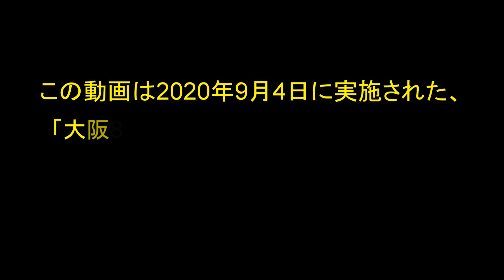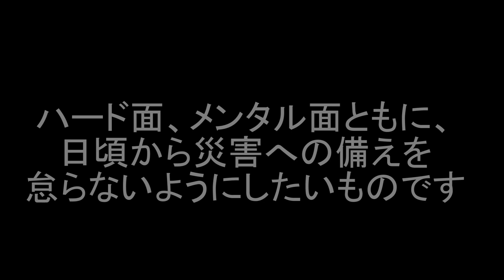エリアメール（880万人訓練2020）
2020年9月4日実施
大阪880万人訓練のエリアメール受信の様子
※エリアメール通知音が鳴ります。周囲に迷惑がかからないように注意願います。